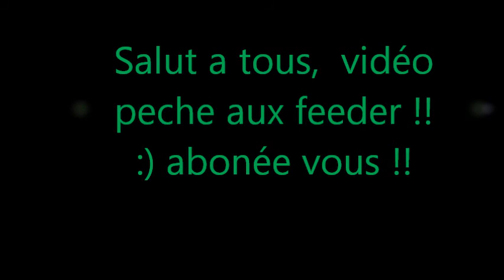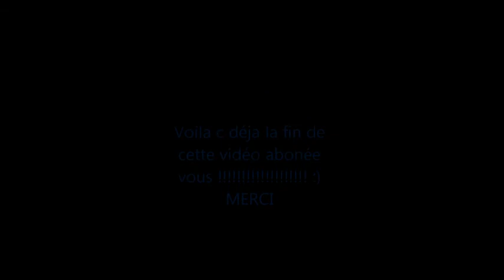Peche aux feeder HD !!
abonée vous liker et commenter pour plus de vidéo ! ;)